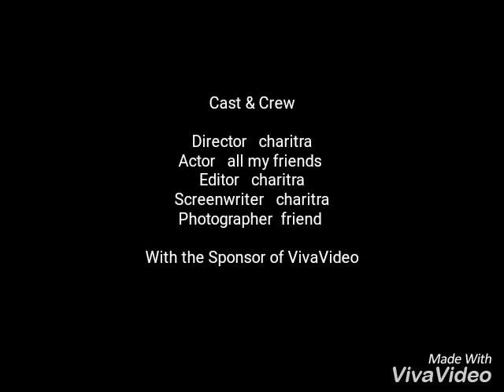Miss u yr dosti haru...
Ramio😍😍😍😍